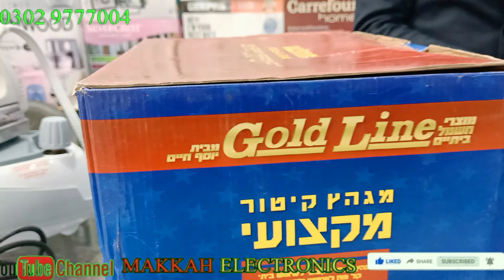Steam iron Latt ka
Makkah Electronics shop Holesil dealing
Address Peshawar karkhano Bazar Royal plaza shop no 56 57 shop name Makkah Electronics shop